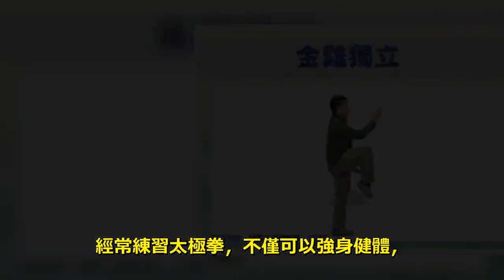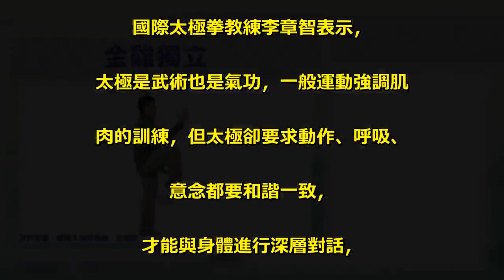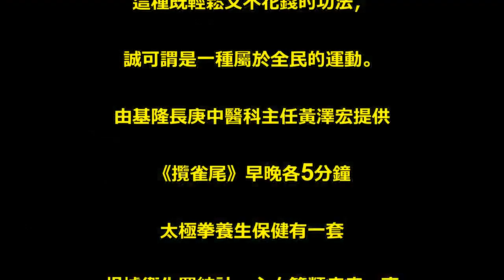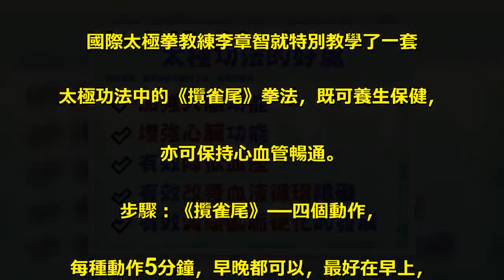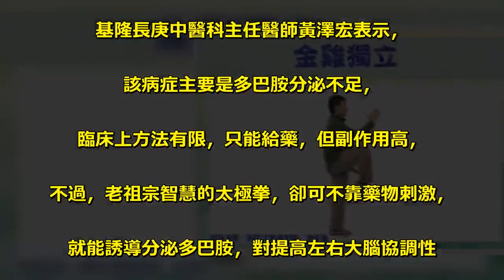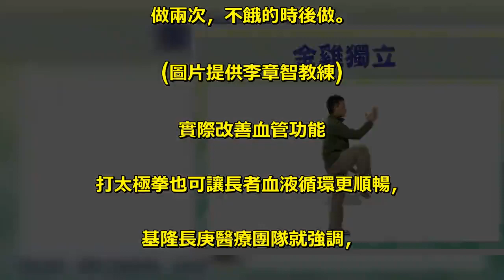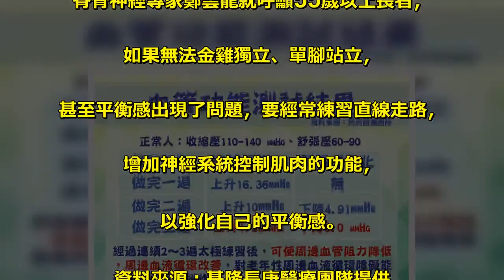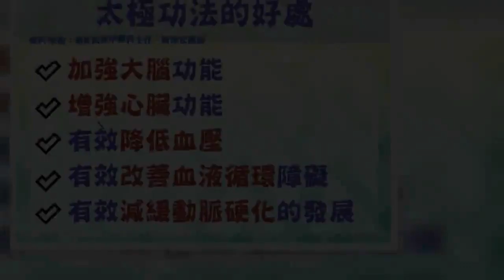太極拳原來對身體這麼好！簡單4個動作，每種動作5分鐘，讓身體年齡倒轉的時尚功法，動起來！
經常練習太極拳，不僅可以強身健體，. 還可以逆轉青春，有越來越多的醫院，. 還把打太極拳拿來當作科學化的醫療處方。. 3月27日(日)播出之TVBS《健康2.0》，. 就邀請基隆長庚中醫科主任黃澤宏、. 國際太極拳教練李章智、. 脊骨神經專家鄭雲龍及藝人阿松，. 與主持人陳月卿分享這項在中國有著. 千年歷史的慢學-太極「心」武術。 . 讓身體年齡倒轉的時尚功法. 加強大腦心臟功能，改善心血管問題！ . 國際太極拳教練李章智表示，. 太極是武術也是氣功，一般運動強調肌. 肉的訓練，但太極卻要求動作、呼吸、. 意念都要和諧一致，. 才能與身體進行深層對話，. 透過氣血周流經絡與臟腑，. 以提升身體自我的修復力。同時，. 太極拳還可安定好動小孩子的心緒，. 提升專注力，紓解年輕人的壓力，. 以及改善老年人血液循環等問題。. 這種既輕鬆又不花錢的功法，. 誠可謂是一種屬於全民的運動。 . 由基隆長庚中醫科主任黃澤宏提供 . 《攬雀尾》早晚各5分鐘 . 太極拳養生保健有一套 . 根據衛生署統計，心血管類疾病一直. 位居國人十大死因前幾名，. 尤其近來季節變換快速，溫差忽高忽. 低差距懸殊，讓前往醫院看心血管疾病. 門診的病人大增，但其實，. 預防心血管疾病，打太極拳也有實質的幫助！. 國際太極拳教練李章智就特別教學了一套. 太極功法中的《攬雀尾》拳法，既可養生保健，. 亦可保持心血管暢通。 . 步驟：《攬雀尾》—四個動作，. 每種動作5分鐘，早晚都可以，最好在早上，. 沒有熱身也可以做，此動作也可當熱身。. (圖片提供李章智教練) . 強化腦部活絡的太極拳. 這個動作預防巴金森氏症 . 針對巴金森氏症的成因，. 基隆長庚中醫科主任醫師黃澤宏表示，. 該病症主要是多巴胺分泌不足，. 臨床上方法有限，只能給藥，但副作用高，. 不過，老祖宗智慧的太極拳，卻可不靠藥物刺激，. 就能誘導分泌多巴胺，對提高左右大腦協調性. 有很大幫助。根據國外知名醫學期刊研究指出，. 太極拳對方向控制和動作協調上效果相當顯著，. 可有效改善老年人行動不便與重心不穩的現象。 . 《金雞獨立》訓練感覺整合能力 . 《下蹲再站起》每天至少早晚個5分鐘，. 做兩次，不餓的時後做。 . (圖片提供李章智教練) . 實際改善血管功能 . 打太極拳也可讓長者血液循環更順暢，. 基隆長庚醫療團隊就強調，. 連續打完三遍太極拳後，收縮壓會較正常. 人上升1.38MMHG、舒張壓則下降6.0MMHG，. 明顯降低了周邊血管阻力，. 進而可改善血液循環功能。. 至於人的老化程度也會影響平衡感，. 脊骨神經專家鄭雲龍就呼籲55歲以上長者，. 如果無法金雞獨立、單腳站立，. 甚至平衡感出現了問題，要經常練習直線走路，. 增加神經系統控制肌肉的功能，. 以強化自己的平衡感。 . 資料來源：基隆長庚醫療團隊提供 .